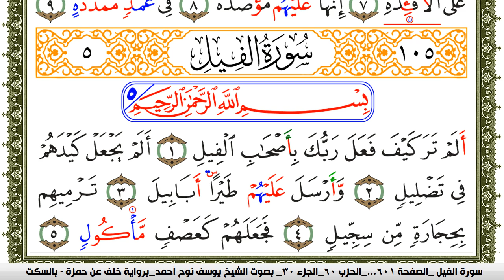سورة الفيل مكتوبة يوسف نوح احمد برواية خلف عن حمزة بالسكت العام